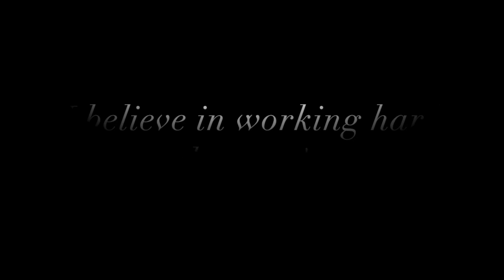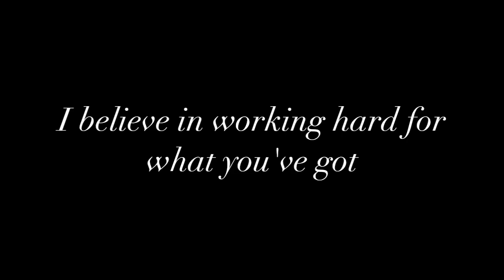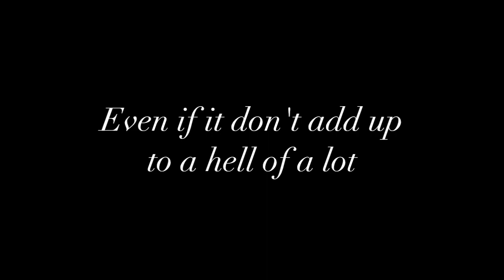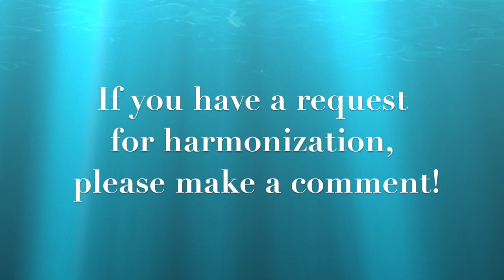2. Most People Are Good by Luke Bryan 〜Tips For Harmonization～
Tips for harmonization: Most People Are Good by Luke Bryan
Luke Bryanの "Most People Are Good" でハモりに挑戦!